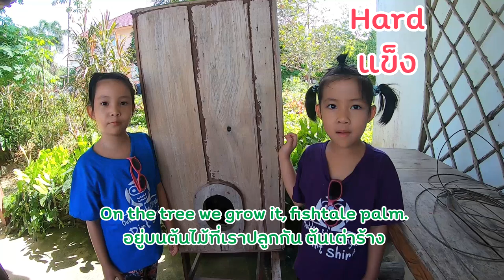Momi Edventure | Ep.8 Building Toucan's House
♡ We really enjoy traveling and being in nature. Thailand is a beautiful place with diversity of nature. We have beaches, forests, islands etc.

Follow Monique and Milin on...